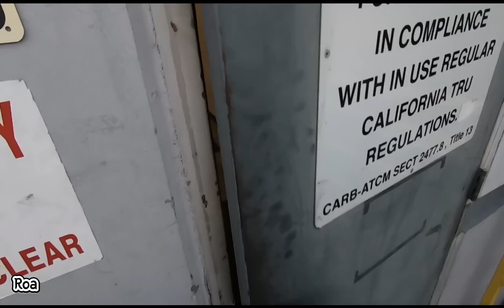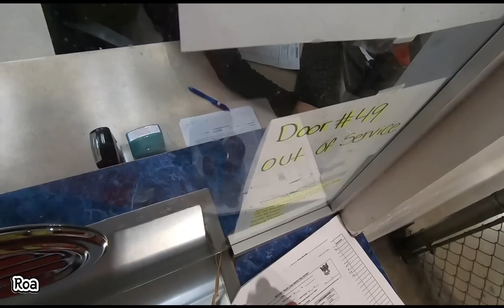{OSONEGRO} Es justo que dejen trabajar a blue demon